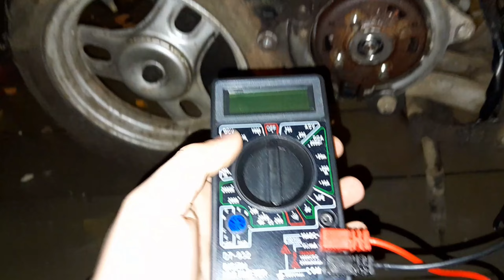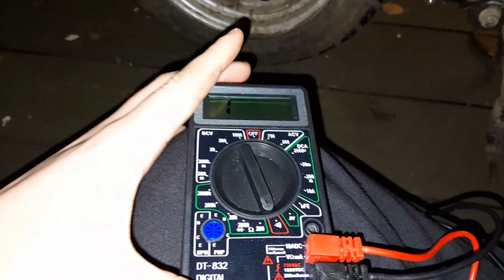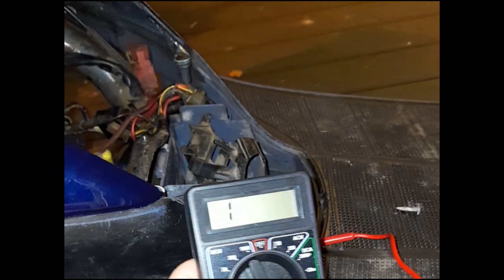как найти искру ,дёшево сердито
вот как не тратить нервы и свои кровные всего за 300 рублей или как я искру искал если по руски то как с помощью мультиметра обнаружить предателя среди деталей в вашей проводке